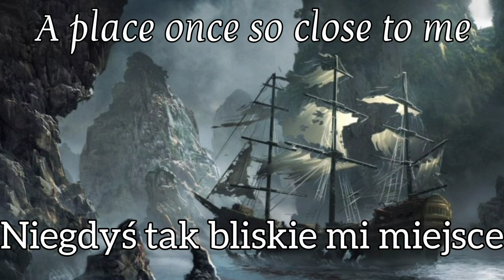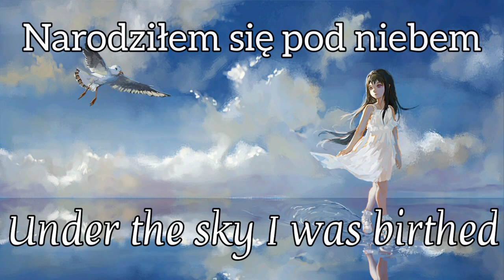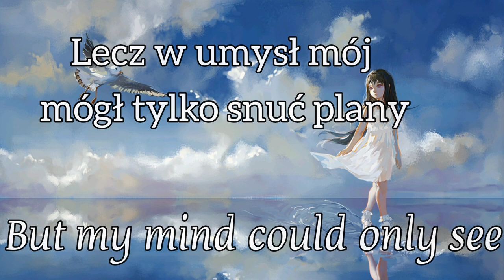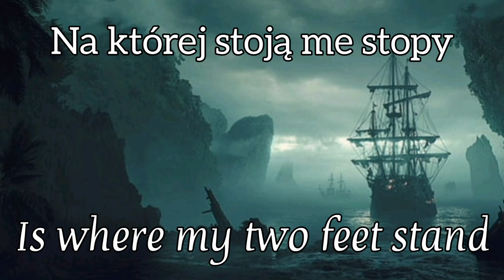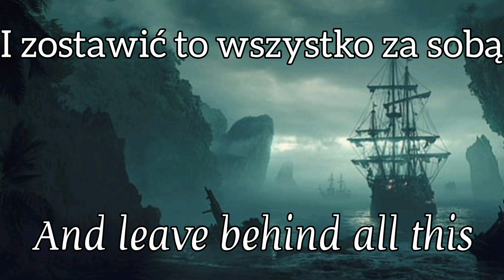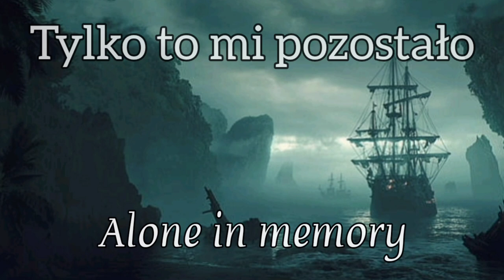Operus - The Return [LYRICS + Tłumaczenie pl]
Title / Tytuł - The return [Powrót]
Artist - Operus
Album - Cenopath
Year/ Rok - 2016
Picture - anime sea wallpaper
ship wallpaper

I am not the owner of music nor graphic. Only a distributor and polish translation.

Nie jestem właścicielką dźwięku ani obrazu a jedynie polskiego tlumaczenia tekstu.